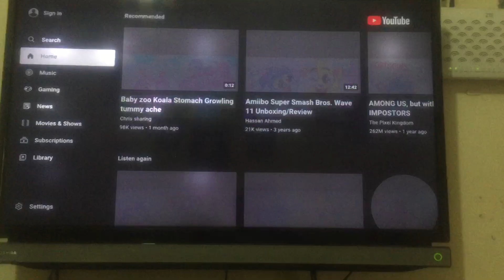Download SSBU New Baby Zoo Mod!